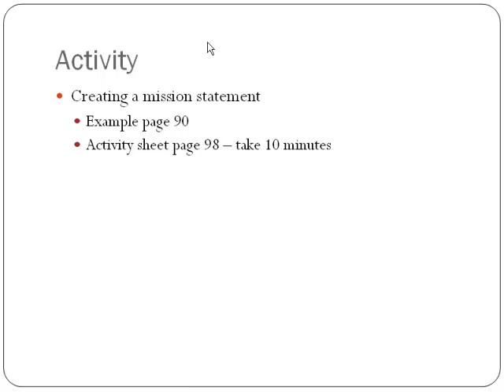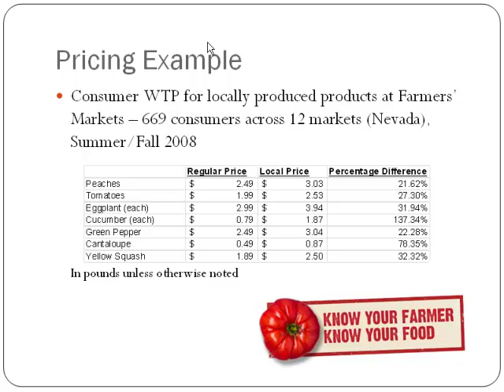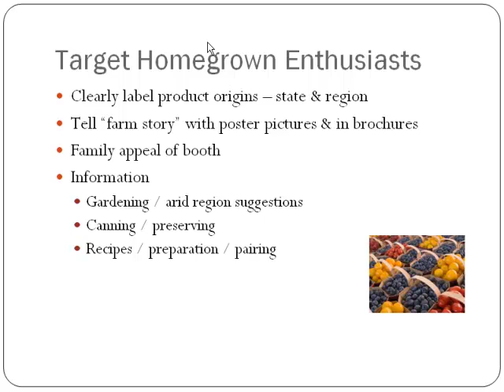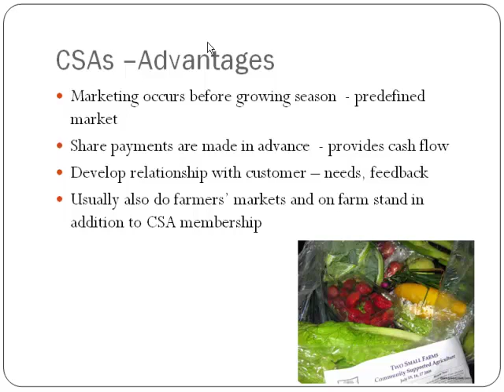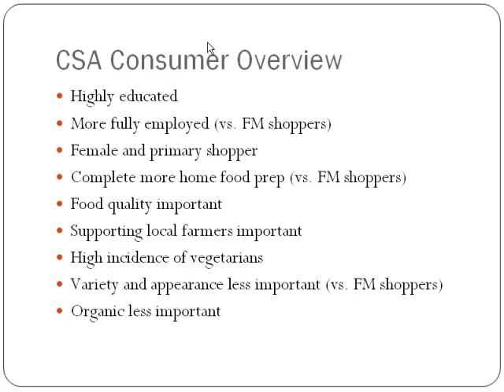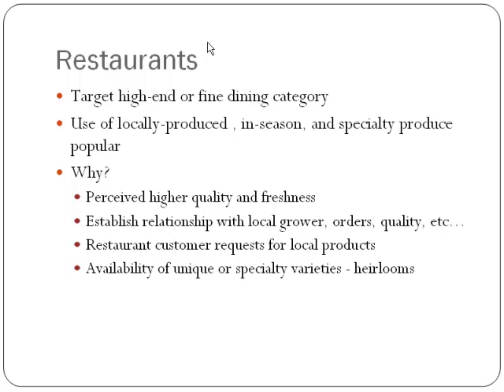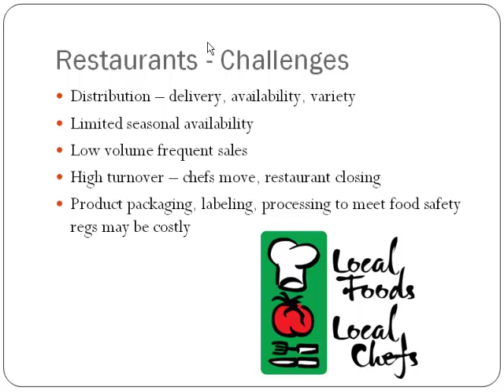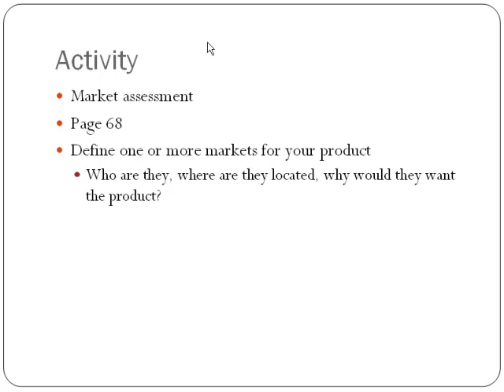How to Direct Market for Farmers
Learn ways farmers can do direct marketing of their goods.